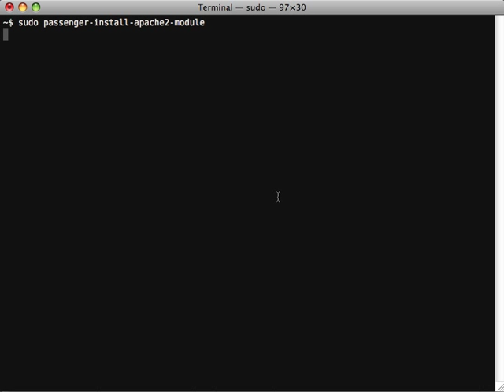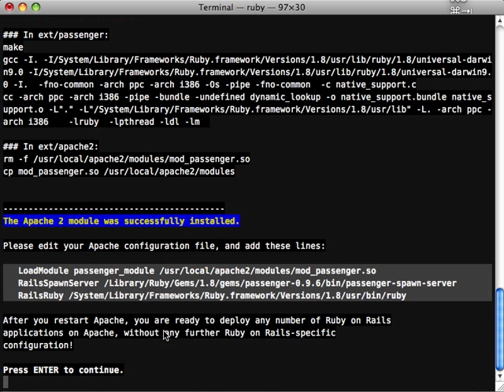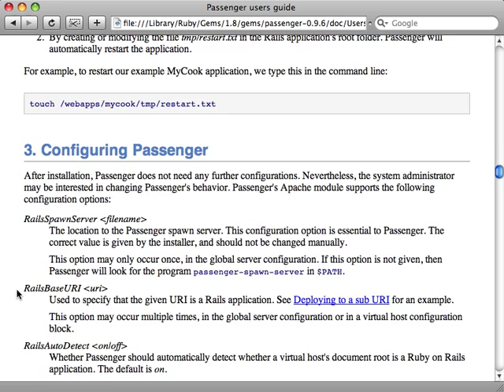Phusion Passenger: introductory screencast